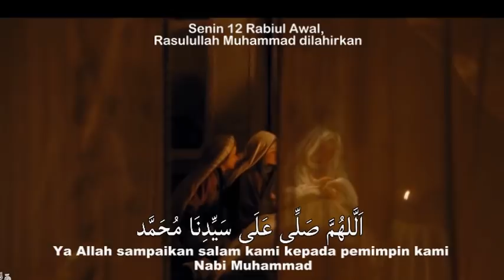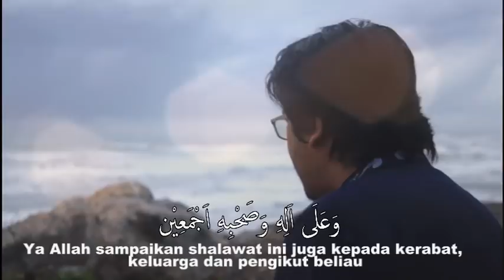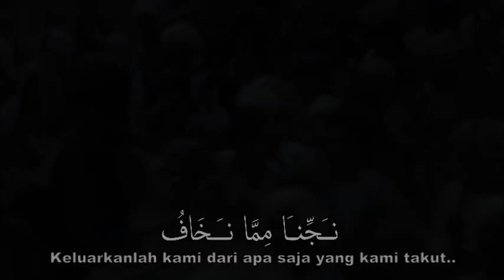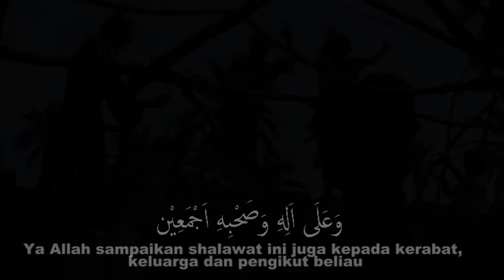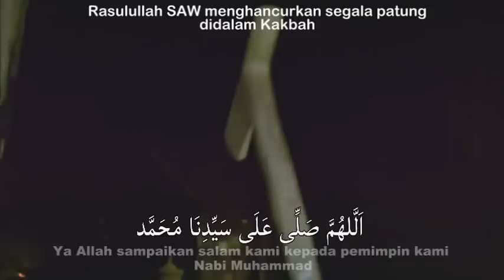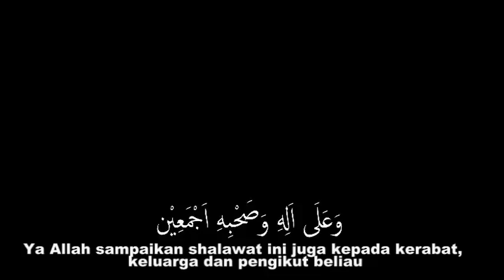Mengenang Kembali Sejarah Singkat Nabi Kita Muhammad SAW (Maulid Nabi SAW)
Sepanjang hidup Nabi kita, beliau tidak pernah meninggalkan kebersamaan bersama umatnya dalam suka dan duka yang beliau jalani. Beliau adalah seorang Nabi Allah yang sangat sayang kepada umatnya. Ibarat seperti kasih sayang dan cinta seorang ayah kepada anaknya, maka demikianlah Rasulullah SAW terhadap kita.

Banyak sekali riwayat yang menjelaskan keterangan kerinduan beliau terhadap umatnya, kasih sayangnya, cintanya dan kedekatannya juga. Bahwa sesungguhnya beliau tidaklah memilih-memilih kasih untuk memberi uluran syafaat kepada sekelompok umatnya, bukan hanya untuk para sahabat ataupun keluarga beliau saja, namun terpilih untuk semua umatnya.

Semoga kita bersama-sama dengan rasulullan nanti didalam surga. amin...

SELAMAT MENJALANI HARI MAULID RASULULLAH SAW.

Didalam video ini kita akan mengenang sedikit mengenai sejarah perjuangan semasa hidup Rasulullah SAW.

Jangan Lupa untuk terus kunjungi video ini untuk selalu mendapat ilmu pengetahuan agama

Kemudian klik tanda "lonceng" disana agar setiap video kami ini akan masuk secara otomatis ke channel youtube anda.

Jika video kami ini bermanfaat jangan lupa berbagi kepada teman dan keluarga yang lainnya, agar kita bisa saling sama-sama mengaji.

Terima kasih. Semoga video kami bermanfaat.

Jika ada komentar, pertanyaan, dan saran boleh tuliskan dibawah kolom komentar.